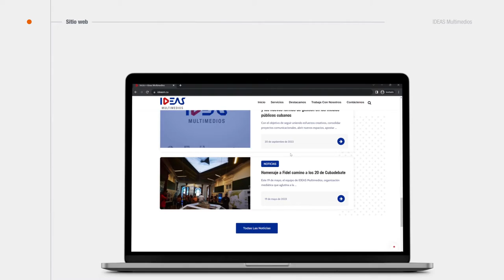IDEAS Multimedios presenta su sitio web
IDEAS Multimedios, la entidad mediática que dirige y coordina medios de comunicación y programas audiovisuales líderes en Cuba como Cubadebate, la Mesa Redonda, Fidel Soldado de las Ideas, Con Filo y Cuadrando la Caja, presenta hoy su sitio web